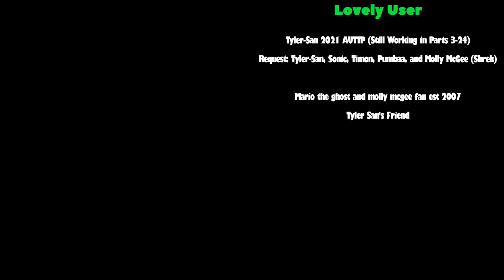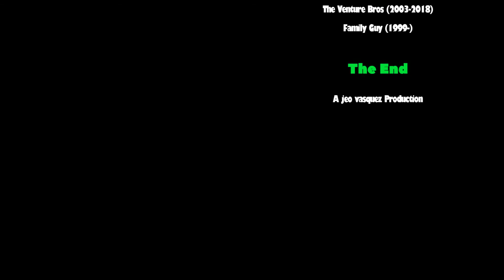(PLEASE DON’T BLOCK THIS) Sparta Remixes Side by Side 27 (Camp Lazlo Version)